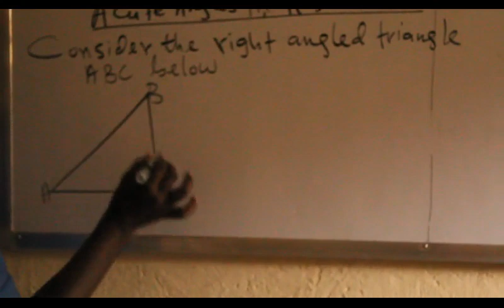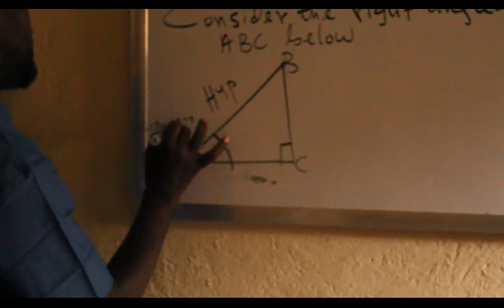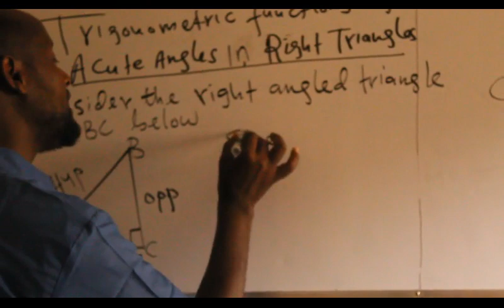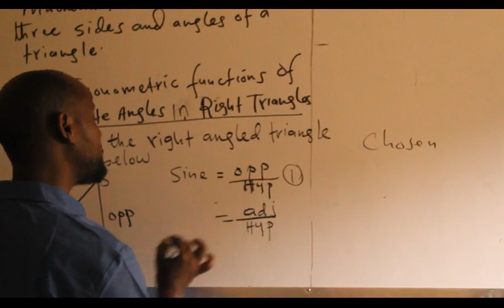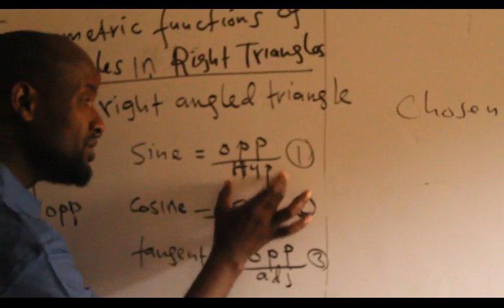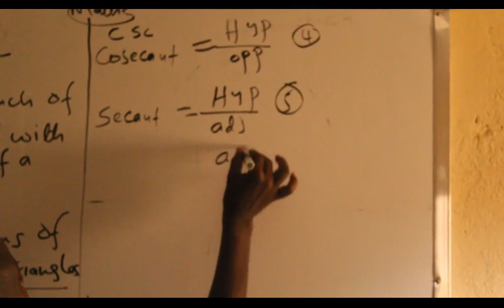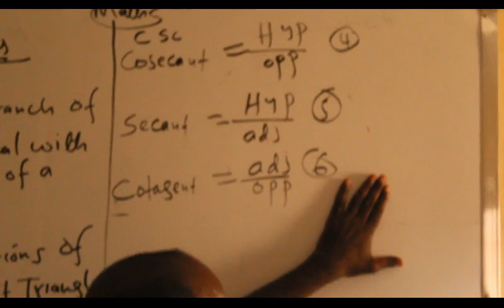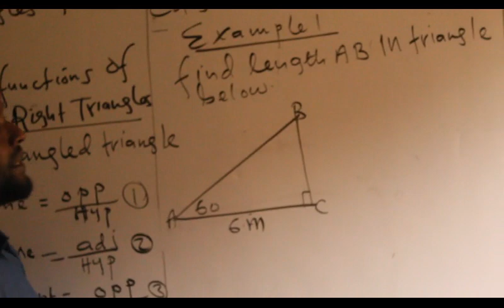Trigonometry (casharka 2aad) : Maxamuud Cali Aaden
Trigonometric functions of Acute Angle